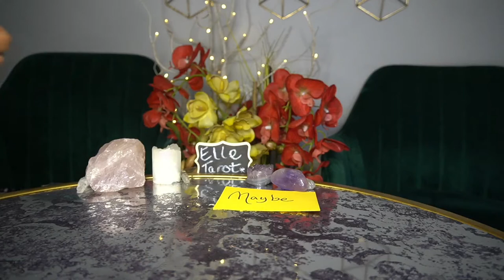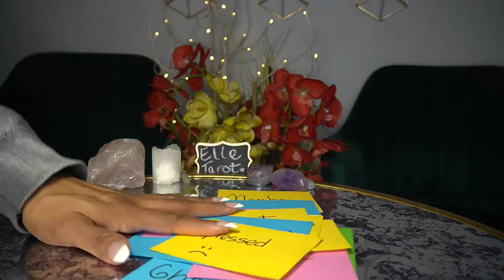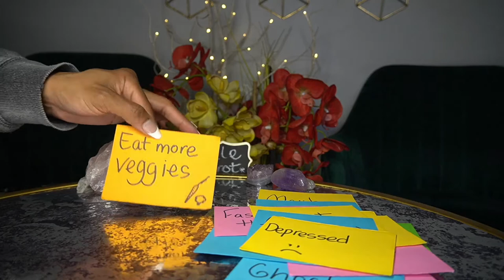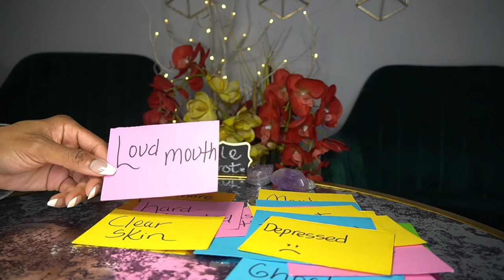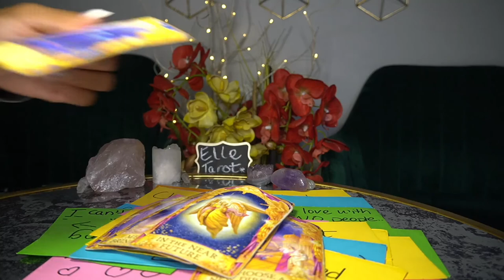VIRGO END OF FEB '22 IT'S CLEAR I NEED TO WORK ON MYSELF PERIOD!